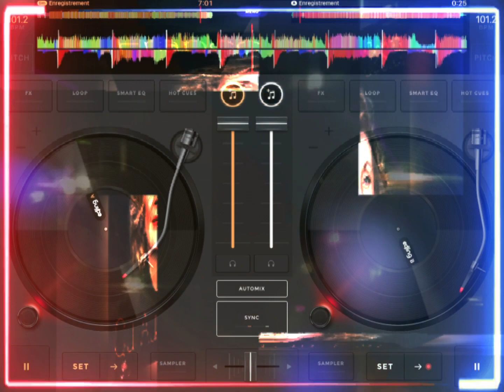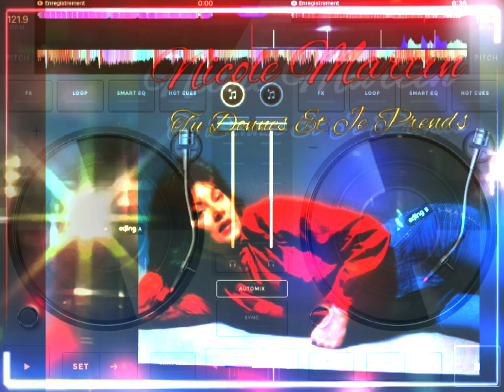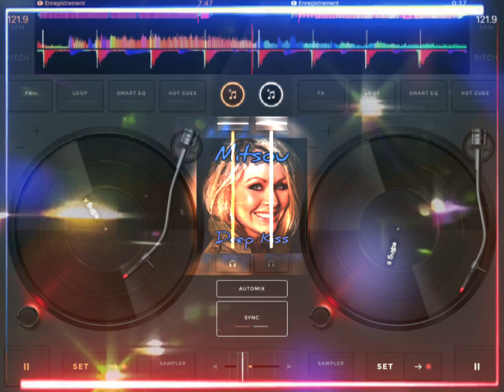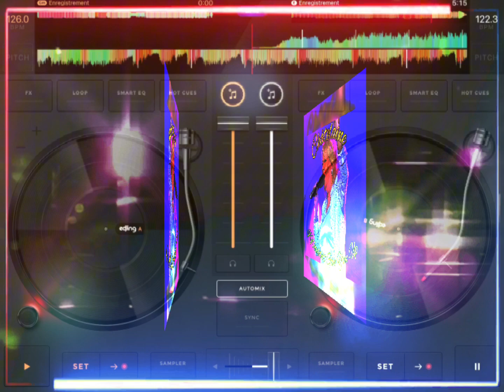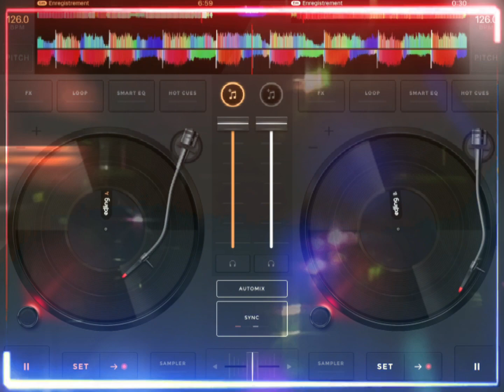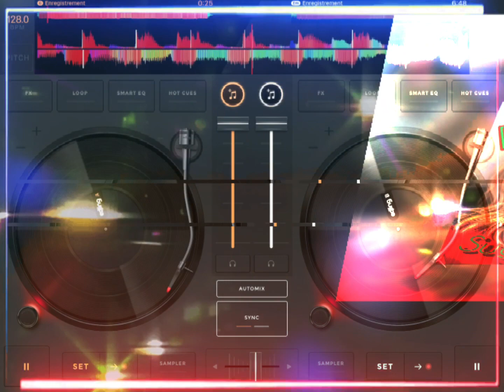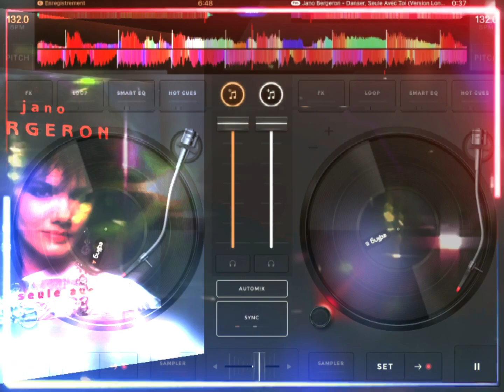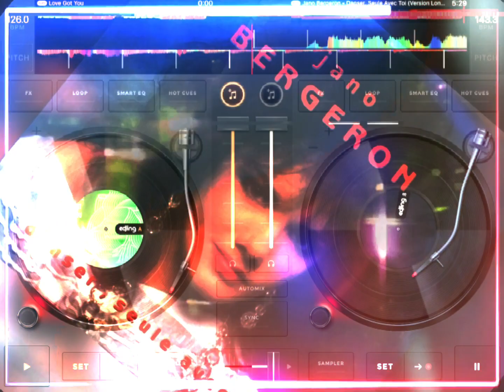Star Québec - Méga Mix #2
-France Castel - Qui Aurait Dit
     -Nicole Martin - Tu Donnes Et Je Prends
     -Mitsou - Deep Kiss
     -Châtelaine - I Wouldn’t Give You Up
     -Gabrielle Destroismaisons - Et Cetera
     -Patsy Gallant - Sugar Daddy
     -Shirley Théroux - C’est Beau Un Homme
     -Jano Bergeron - Danser, Seule Avec Toi
Remix, Montage, Audio/Vidéo: Bryan Rivard.
©️BR Music, 2024.